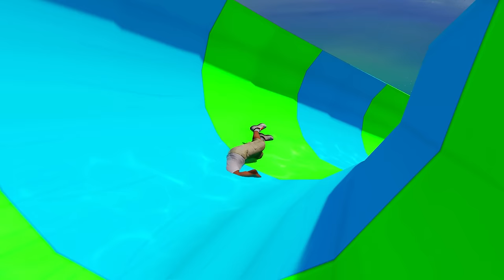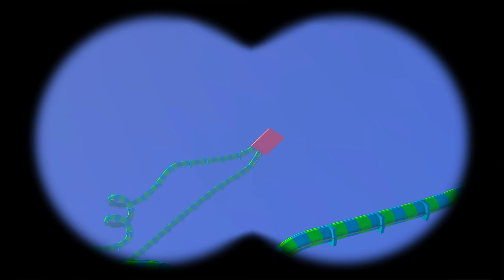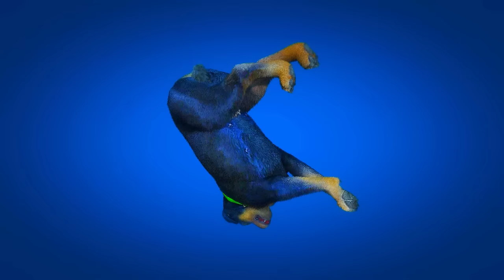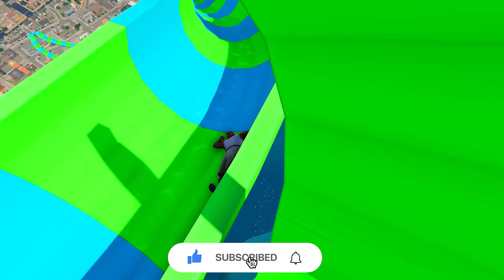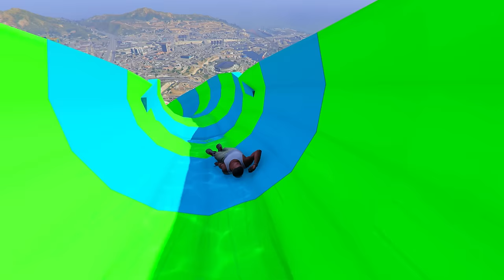SHINCHAN AND FRANKLIN TRIED THE LONGEST WATER SLIDE FROM SKY TO GLASS CITY IN GTA 5